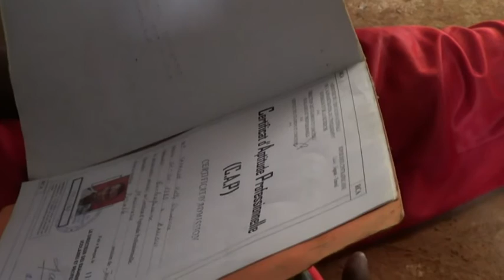Extrait et pré-montage de film fiction'INGRATITUDE' de gildas Sokambi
C'est histoire d'un jeune homme, diplôme de l'école technique, après son diplôme il ne trouvait difficilement du travail.